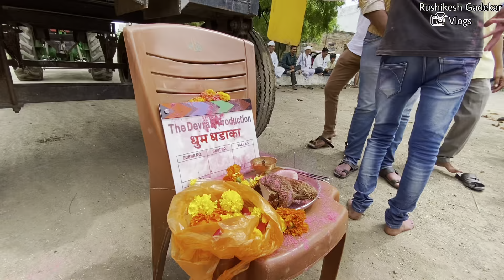शुट ला खुप जास्त मज्जा केली 😍 ईतक नाचलो 🔥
आणि आमचे मजेदार कॅामेडी व्हिडीओ बघण्यासाठी Instagram ला फॅालो करा 😍❤️👇🏻👇🏻👇🏻👇🏻